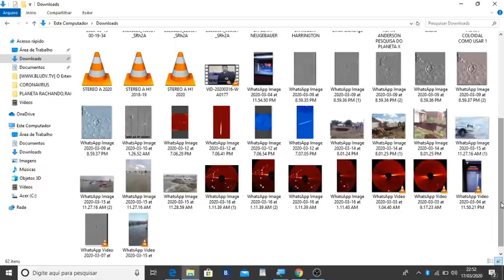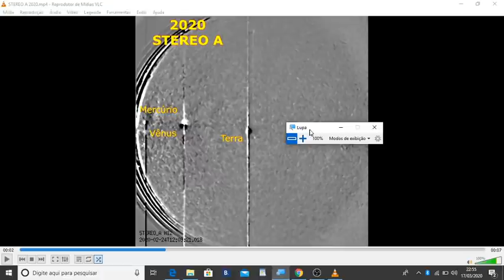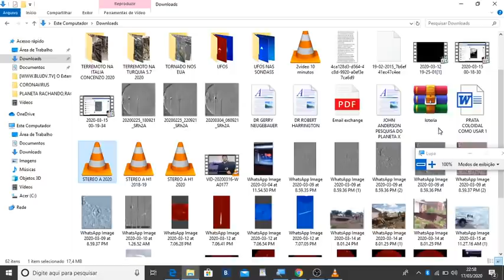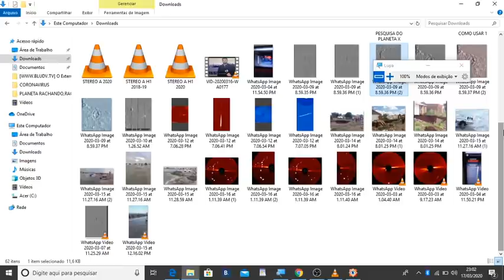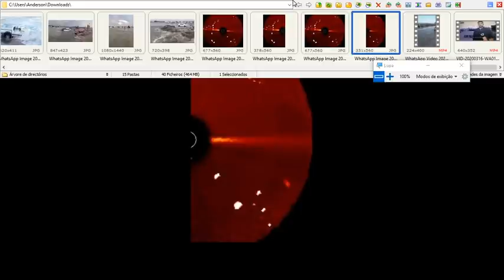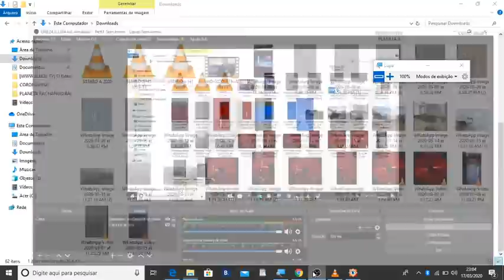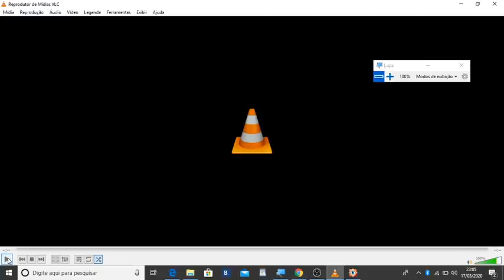O QUE É ISSO DENTRO DO SISTEMA SOLAR PROXIMO A TERRA?